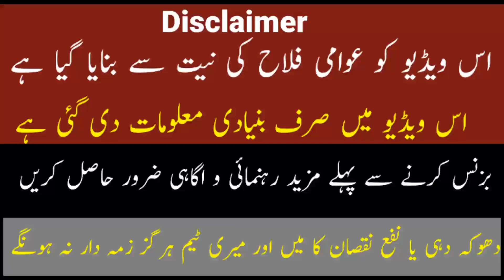Most Successful Business idea in Pakistan 2022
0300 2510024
top_small_business_ideas _2022_wali7tv